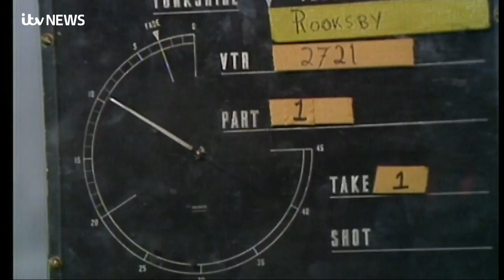Yorkshire Television turns 50: Quiz shows, comedy and sitcoms | ITV News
As part of celebrations of Yorkshire Television turning 50, ITV Calendar's Duncan Wood and comedian Bernie Clifton look back at some of the quiz shows, comedies and sitcoms to come out of YTV including Rising Damp and The Price is Right.